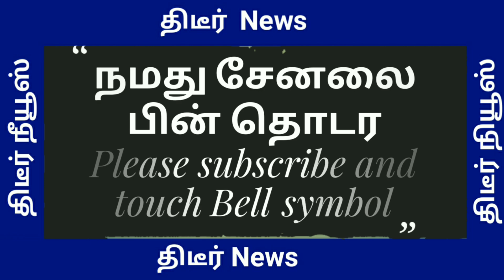உதவி கேட்டு வந்த ஏழைத்தாயின் தலையில் அடித்த திமுக அமைச்சர் KKSSRR அவர்களை கண்டித்து போராட்டம்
உதவி கேட்டு வந்த ஏழைத்தாயின் தலையில் அடித்த திமுக அமைச்சர் KKSSRR அவர்களை பதவி விலக கோரி அவரது இல்லத்தில் முற்றுகை போராட்டம்.